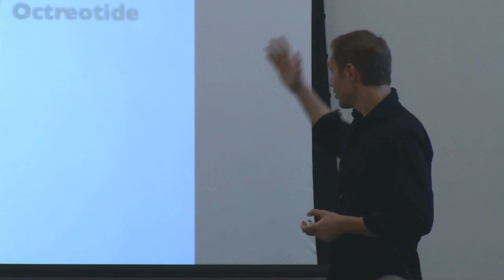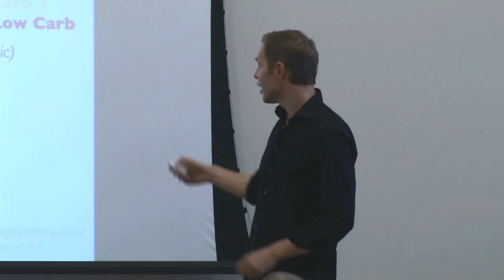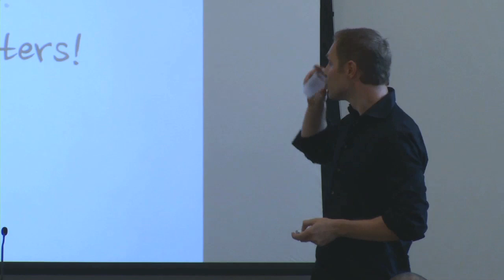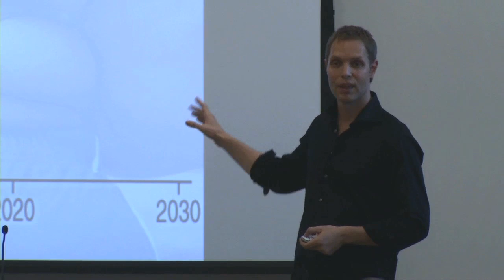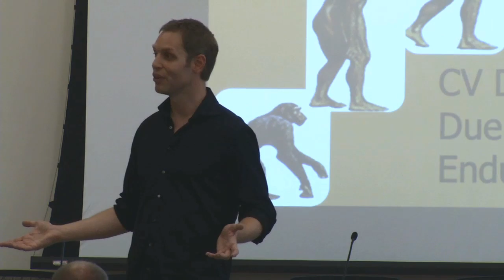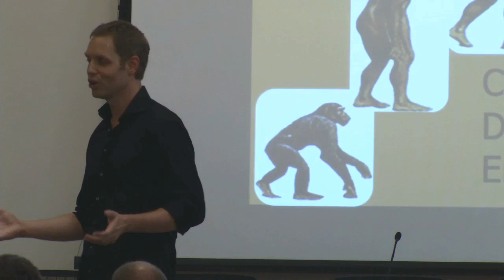AHS12 Andreas Eenfeldt MD — The Carb Controversy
Andreas Eenfeldt, M.D., presenting at the Ancestral Health Symposium 2012 (AHS12)

The Carb Controversy

Abstract:
Why do people tend to lose weight and improve their health on Paleo diets? There are surely many reasons, but one in particular has become controversial: carbohydrates.

Do you need to eat low carb to be healthy, or is it enough to eat "slow" or "safe" carb? Do carbs and insulin have anything to do with weight control? As the epidemics of obesity and diabetes rages across the western world (and beyond) these are vitally important questions.

This lecture attempts to explain the controversy surrounding these questions. It will also be proposed that getting the answers right is essential for the Paleo movement. It may determine our long term success and our impact on the health of the world.

Bio:
Andreas Eenfeldt, MD, is a Swedish family physician specializing in the treatment of obesity and diabetes. He has the biggest health blog in Scandinavia, is a best-selling author and blogs in English at DietDoctor.com. His presentation at AHS11 was well received and has over 50,000 views on YouTube.